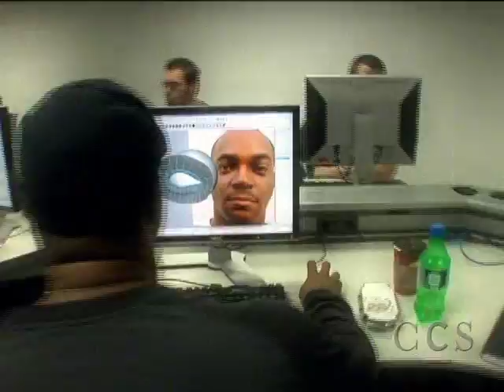College for Creative Studies Virtual Tour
Tour of the College for Creative Studies, a private, fully accredited college of art and design located in Detroit, Mich. CCS offers bachelors of fine arts degrees in 11 majors.